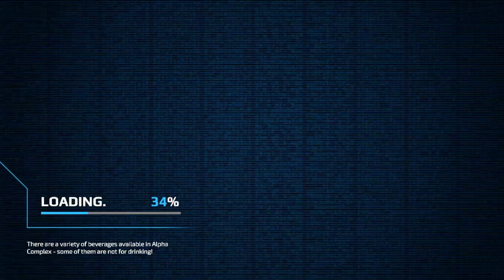Paranoia - Happiness is Mandatory - Gameplay Part 1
Paranoia - Happiness is Mandatory - Gameplay continue